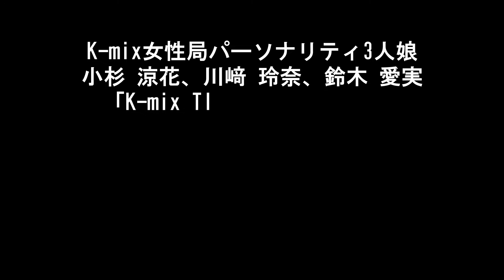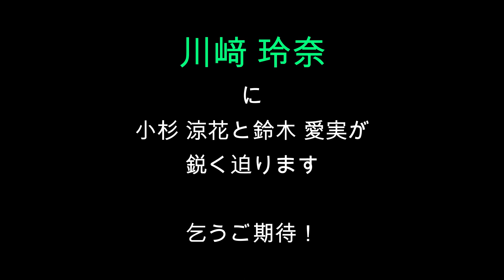こっすー＆ザキさん2人がかりで「まなみん大解剖」の巻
K-mixパーソナリティ3人娘
小杉涼花、川﨑玲奈、鈴木愛実

「K-mix TIME TABLE SUMMER」
表紙撮影動画に続く第二弾動画は
小杉、川﨑の先輩二人が
入社4ヵ月弱の鈴木愛実に質問攻め！

まなみんの素顔は暴かれるのか!?